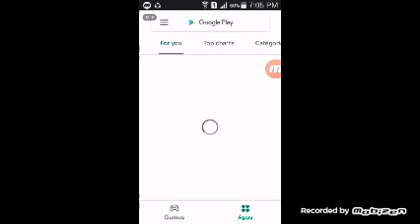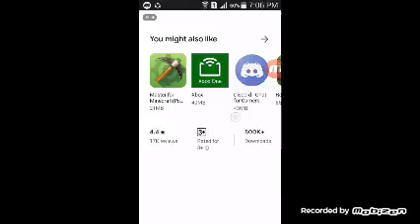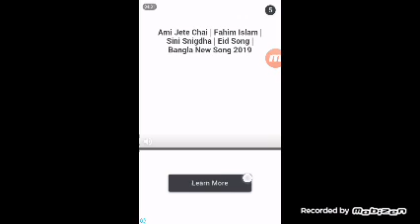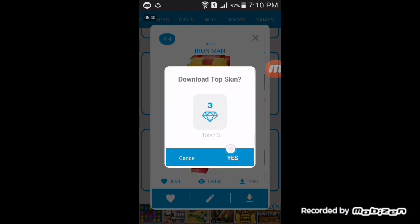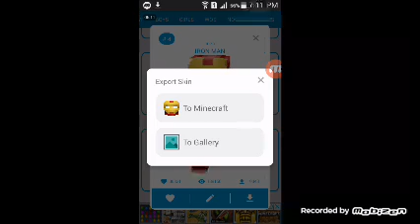mastercraft HEROBRINE or any skin how to get!ANDROID GAME PLAY